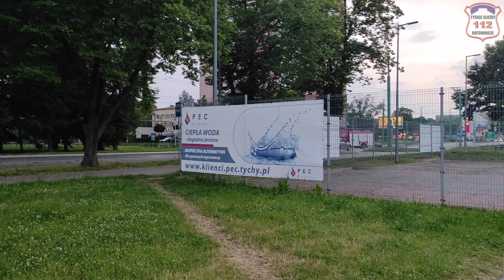641[s]23 i patrol policji do zadymienia.